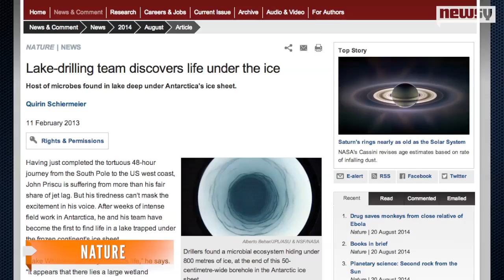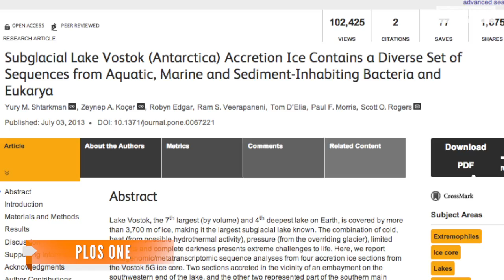Thousands Of Species Found In Lake Under Antarctic Ice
A U.S. team found nearly 4,000 species in a subglacial lake that hasn't seen sunlight in millennia, showing life can thrive even under the ice.

Image via: National Science Foundation / Brent C. Christner